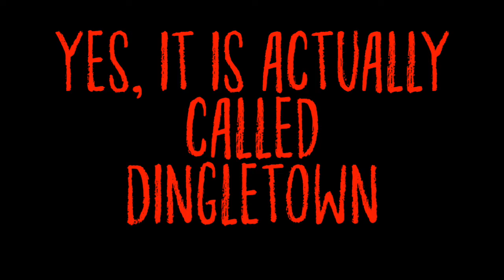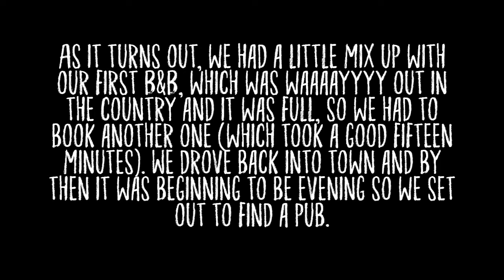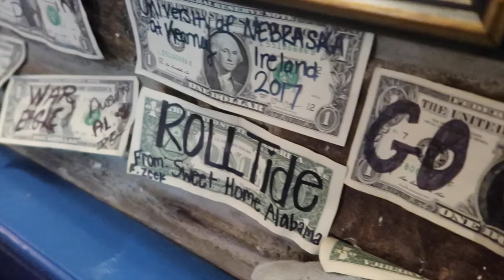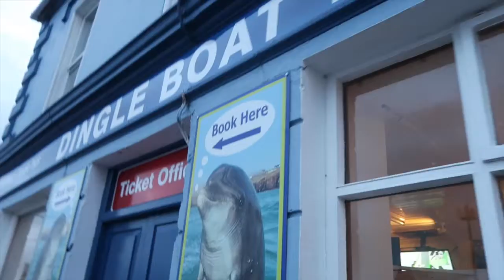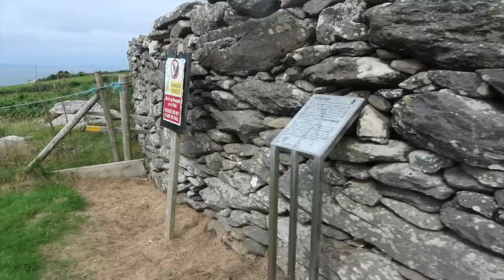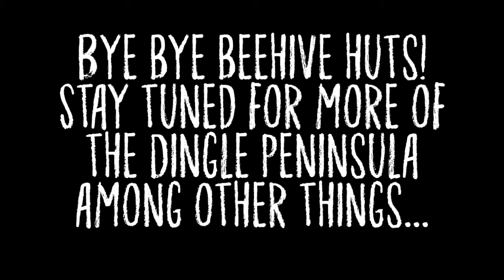Adventures Abroad: Keely's Ireland Trip Vlog 4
Here is Keely's  trip this past summer and her travels through Kerry, Ireland!